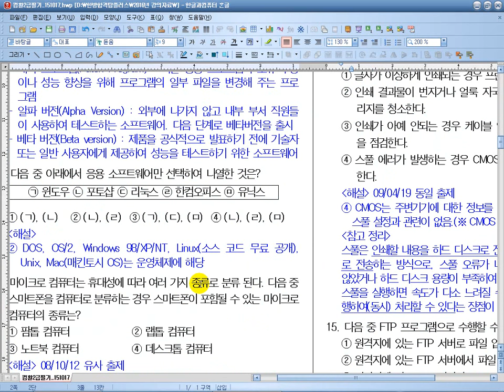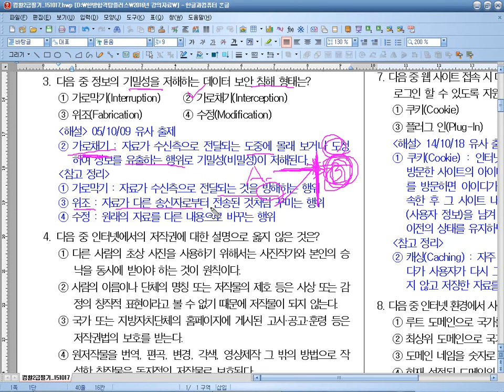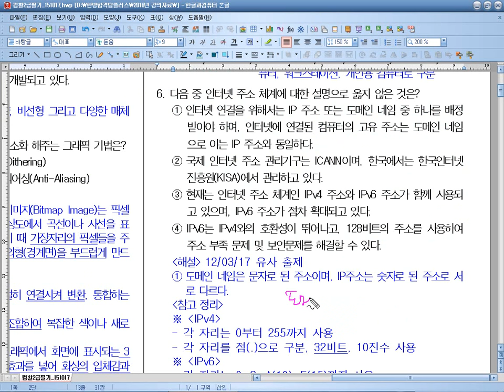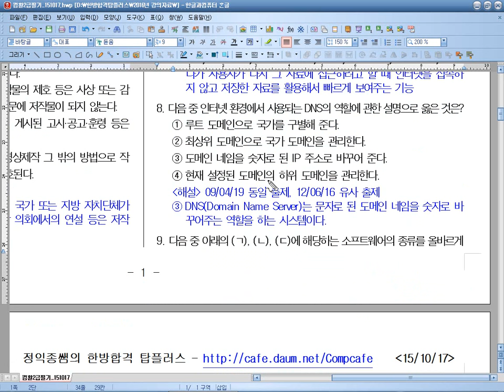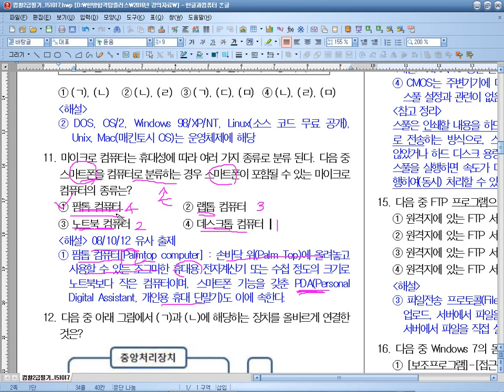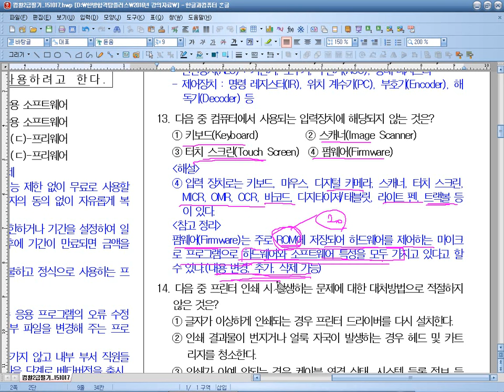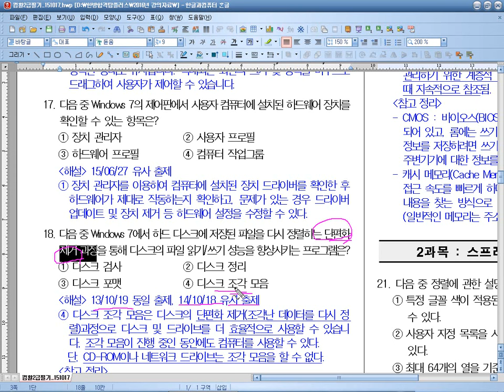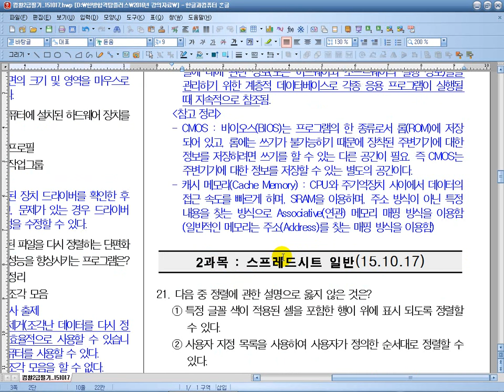정익종 컴활 2급 필기 기출문제 풀이(15년 3회 컴퓨터_일반)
★ [최대 30~40%] 수강료 할인 및 교재 무료 이벤트 ★

최근 다년간의 컴활 2급 기출문제 해설제공 더보기